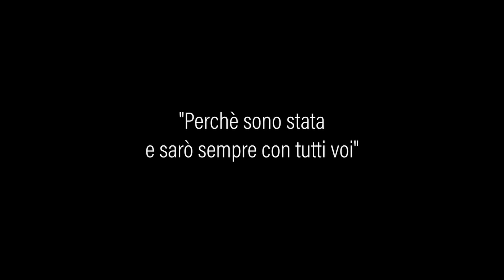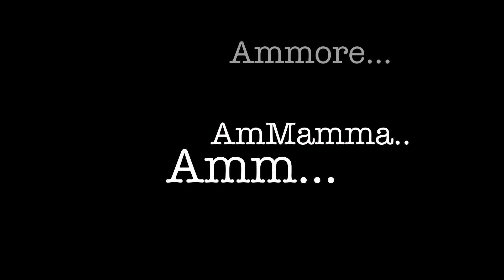ELVIRA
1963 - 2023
musa ispiratrice della disciplina
MusicArTerapia nella Globalità dei Linguaggi
(metodo Stefania Guerra Lisi, dal 1970)